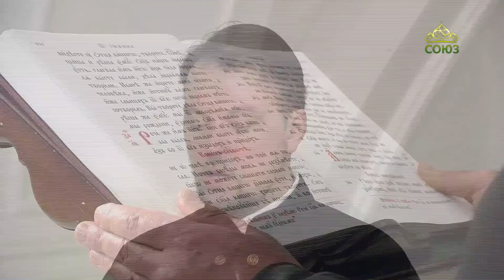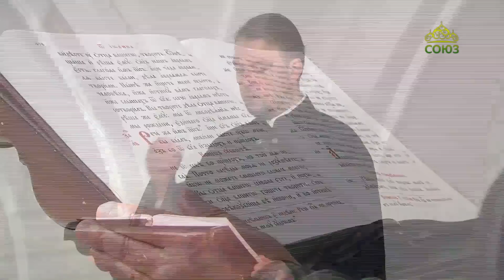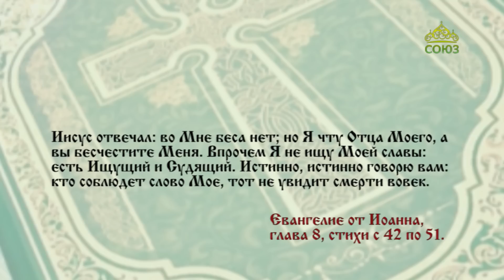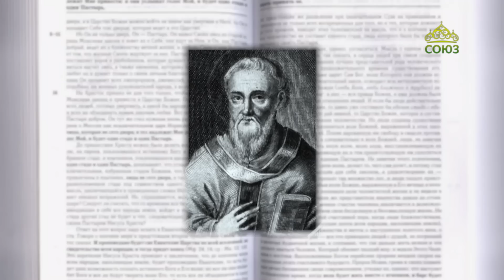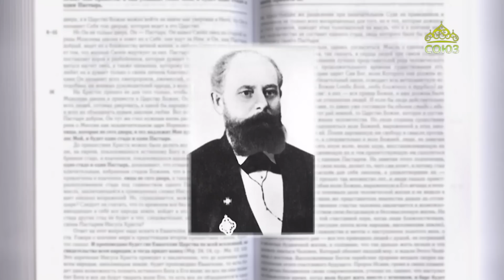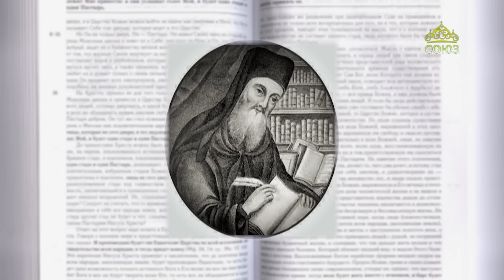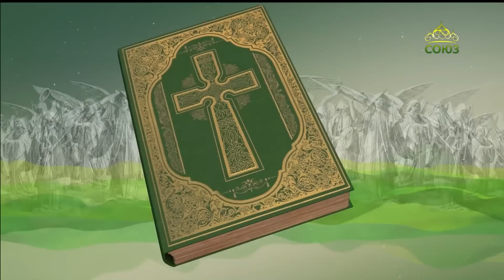Евангелие 15 мая. Истинно, истинно говорю вам: кто соблюдет слово Мое, тот не увидит смерти вовек